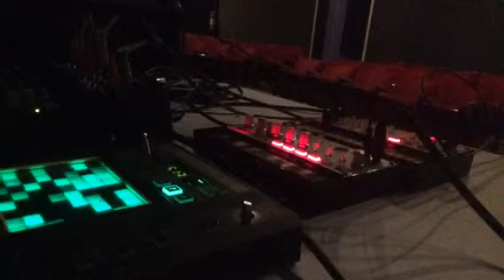Ethan Land, Kaossillator Pro, VolcaKeys, & VolcaBass